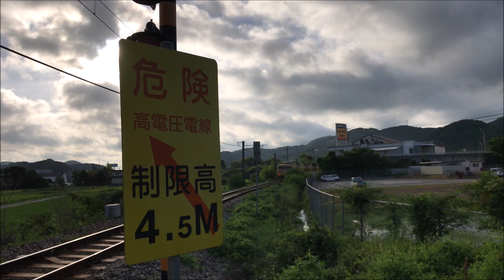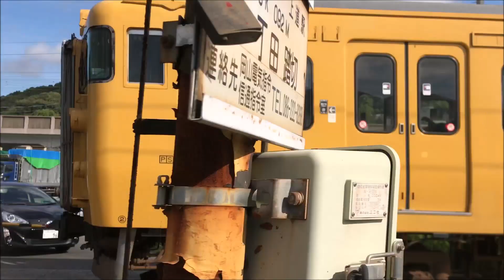JR西日本警笛集⑤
岡山地区がメインですが山陰方面も入っています!

『その他警笛集のご案内』